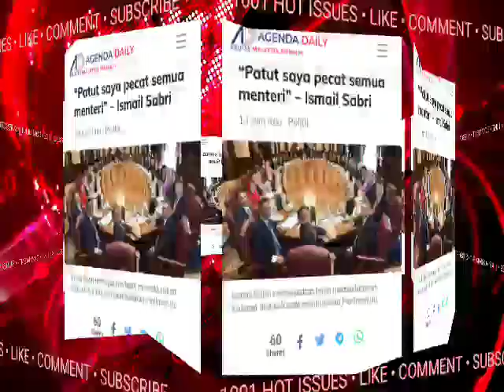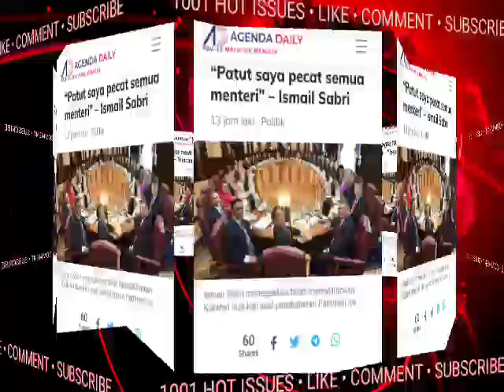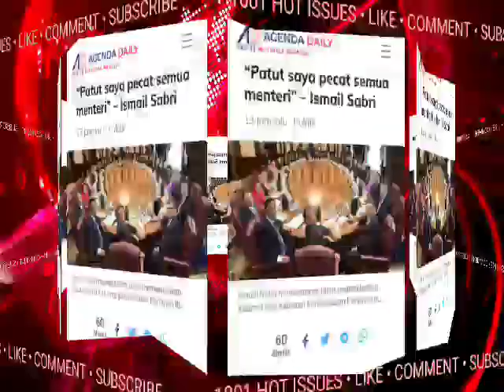KECOH PAGI INI! ISMAIL PECAT SEMUA AHLI KABINET